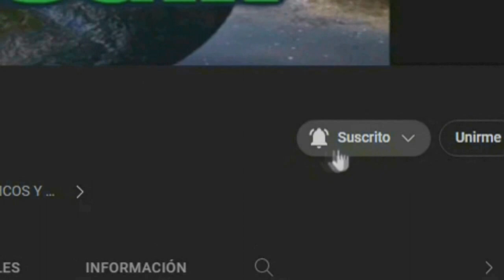EL CELULAR MAS MISTERIOSO DEL MUNDO QUE TENIA DE TODO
el celular mas misterioso del mundo que tenia de todo y el cual le costo un alto precio ala persona que se lo encontro el hubiera deseado jamas encontrar ese celular